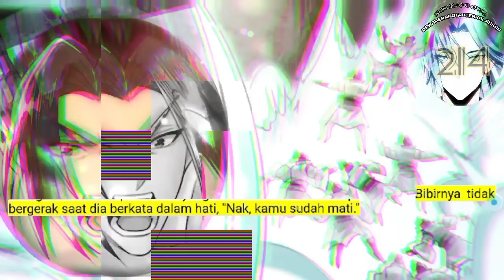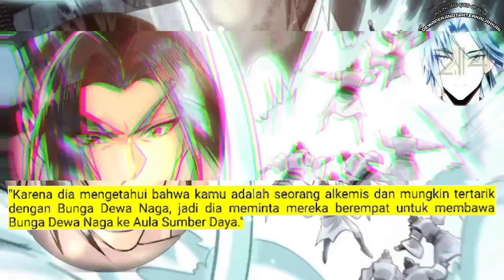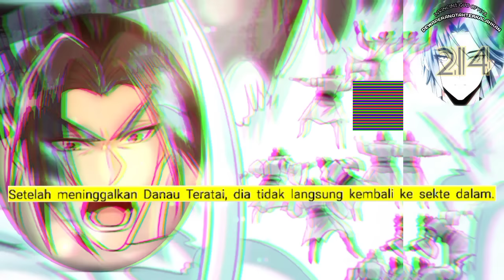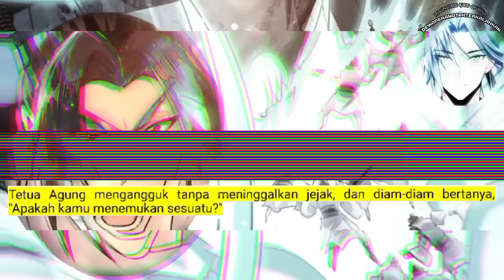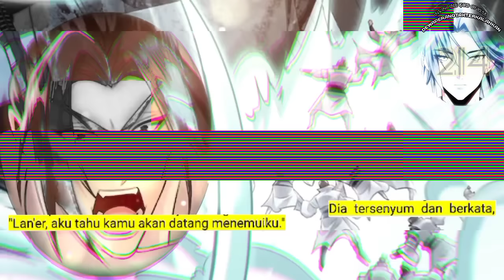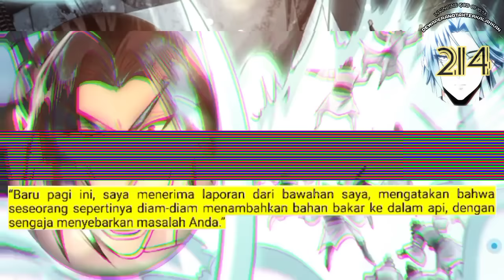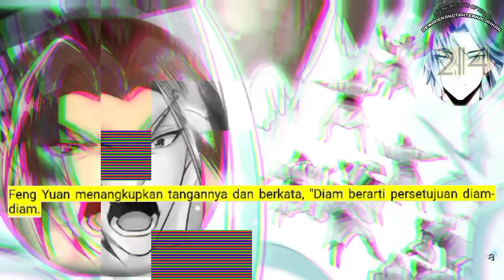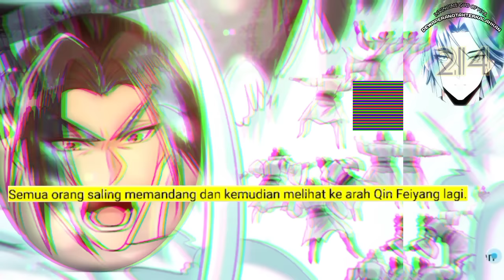Dewa Perang Tak Terkalahkan season 214